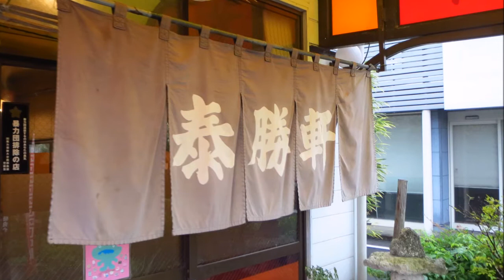日田ラーメン『泰勝軒』(大分県日田市)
焼きそばが有名な日田のラーメンを食べてきました^^